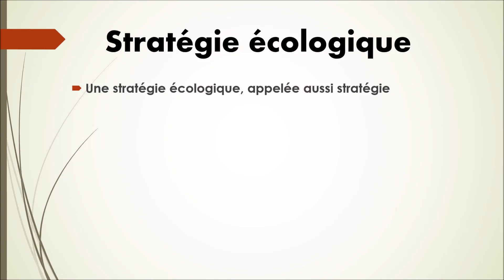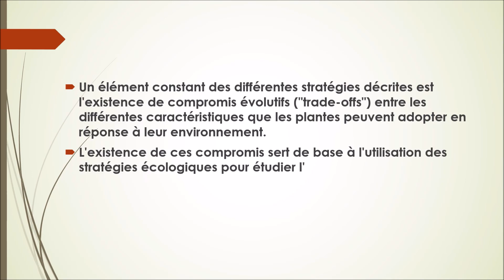N°59-Stratégie Écologique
Collection vocabulaire